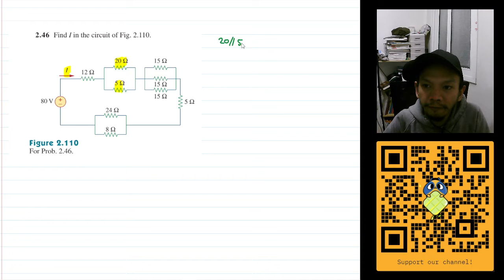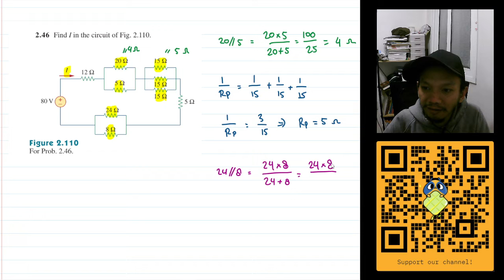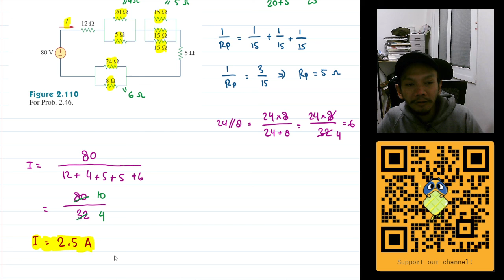Problem 2.46 Fundamental of Electric Circuits (Alexander - Sadiku)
Find I in the circuit of Fig. 2.110